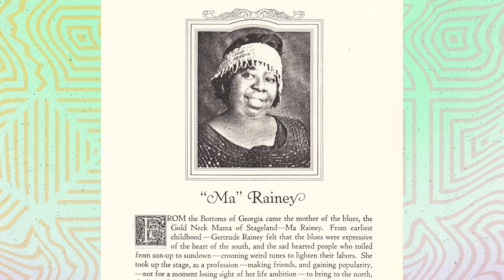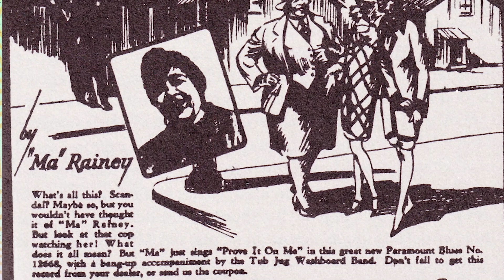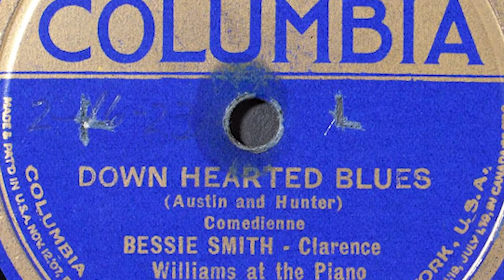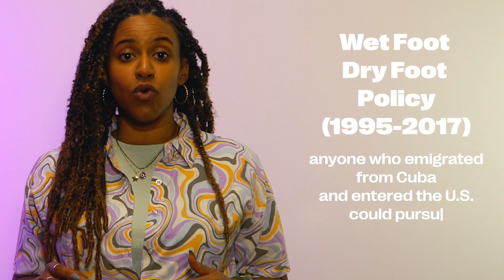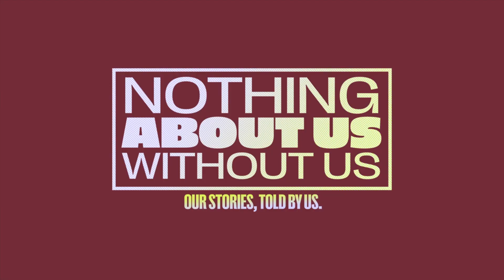Nothing About Us Without Us - Ep. 3 Three Black Queer Artists You Should Know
In celebration of Pride Month and Black Music Appreciation Month, episode three of Nothing About Us Without Us highlights three Black Queer Artists who have helped to break the glass ceiling and create liberated spaces through their music, dating back to the early 1900s to contemporary artists of today.

Check out this next episode of NAUWU, our stories, told by us!

Nothing About Us Without Us is done in collaboration with the Schomburg Center for Research in Black Culture.